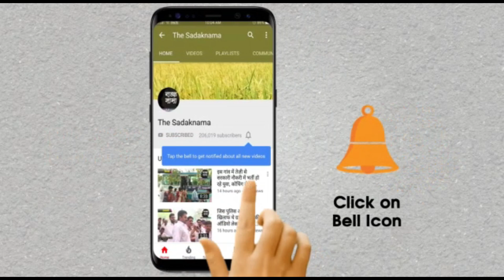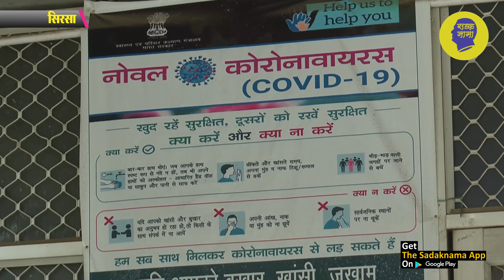हरियाणा के डिप्टी सीएम दुष्यंत चौटाला के निजी सचिव कोरोना पॉजिटिव मिले, सिरसा में आंकड़ा 238 पहुंचा!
हरियाणा के डिप्टी सीएम दुष्यंत चौटाला के निजी सचिव मिले कोरोना पॉजिटिव, हुडा सेक्टर सिरसा के रहने वाले हैं निजी सचिव, चंडीगढ़ से कल सुबह सिरसा लौटे थे, पारिवारिक सदस्यों के लिए गए सैंपल, चंडीगढ़ में डिप्टी सीएम की कोठी को सनेटाइज करने की तैयारी, देखिये आज सात केस मिले एक साथ, टोटल केस 234 पर पहुंचे, देखिये ये रिपोर्ट प्रमोद कुमार के साथ वीडियो जर्नलिस्ट चरण सिंह